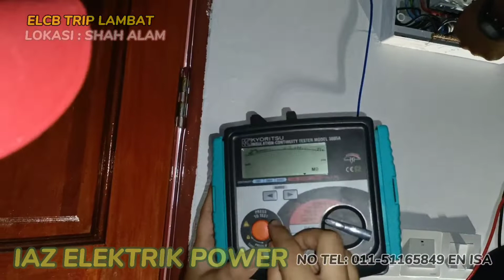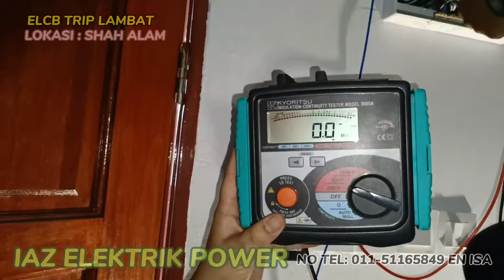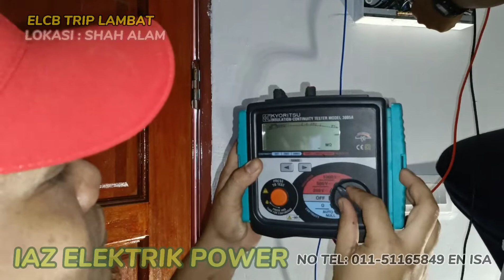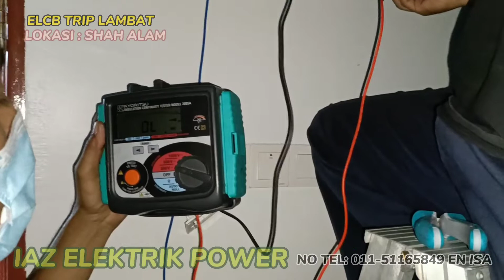ELCB KERAP TRIP ( TRIP LAMBAT )